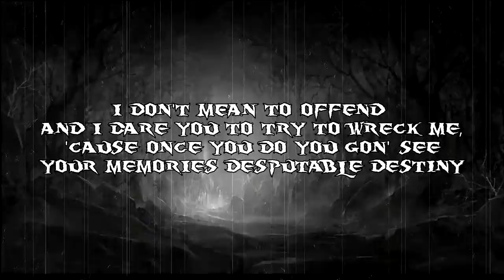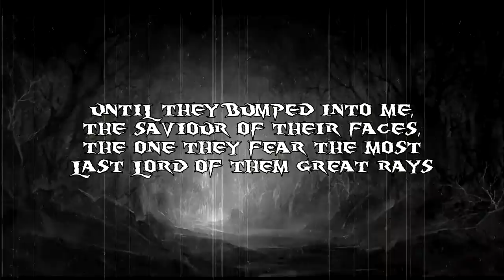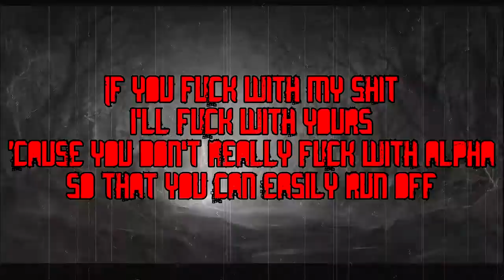Alpha - Realness (Official Lyric Video)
"Big thanks to Faris Mizdrak for showing me some tricks on how to do this :D Thank you!"

This may or may not be on the upcoming album.